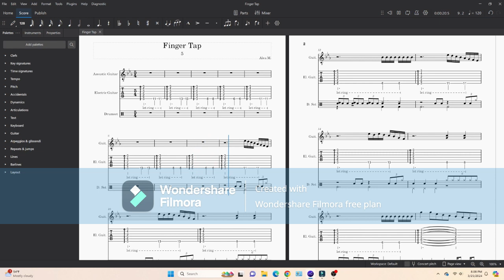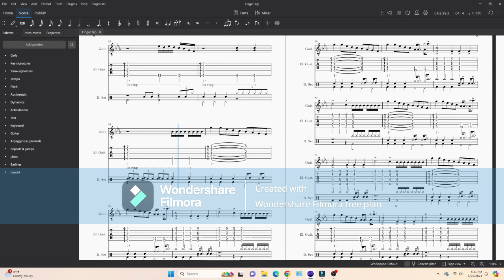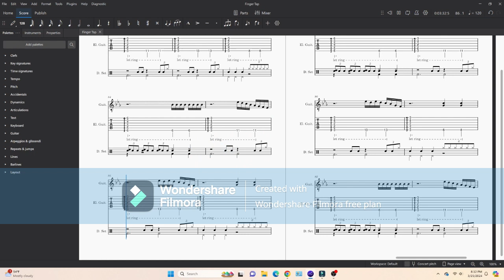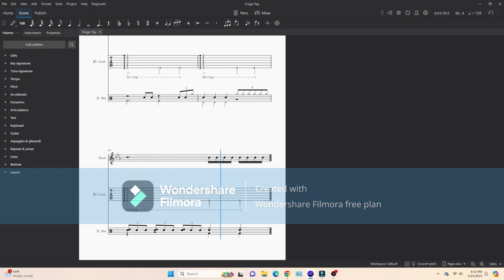Finger Tap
5